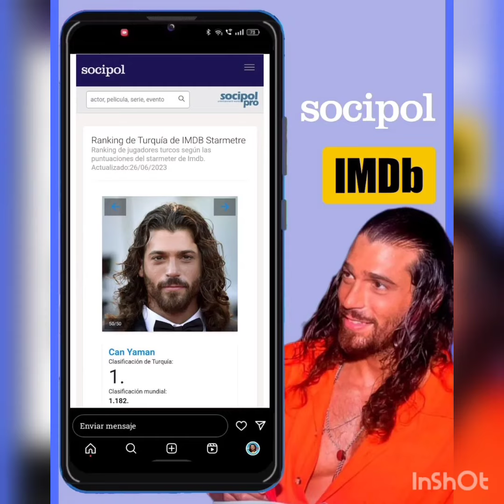26.06.2023 Can Yaman is N1 all Turkish actors in IMDB💥